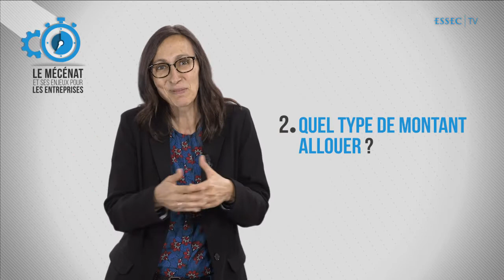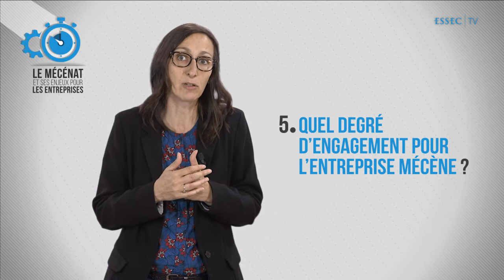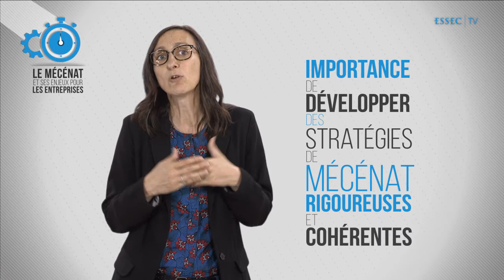Les enjeux du mécénat pour les entreprises ? | ESSEC Knowledge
Comment rendre le mécénat d'entreprises plus efficace socialement ?
Explications avec Anne-Claire Pache, Professeur de Droit et Environnement d’Entreprise a ESSEC Business School et Titulaire de la Chaire Philanthropie.